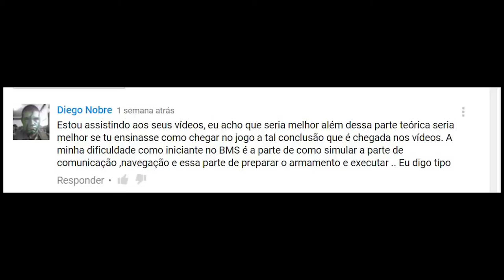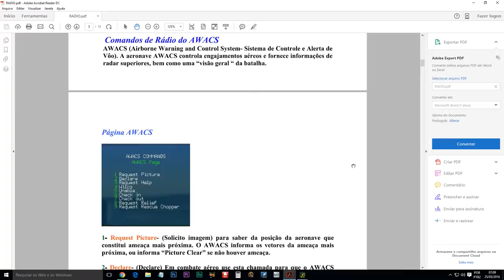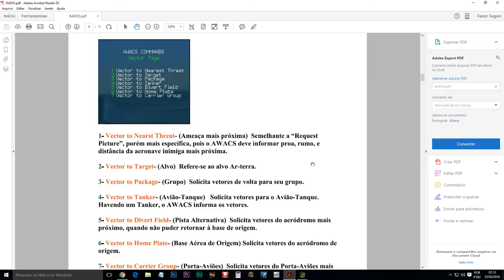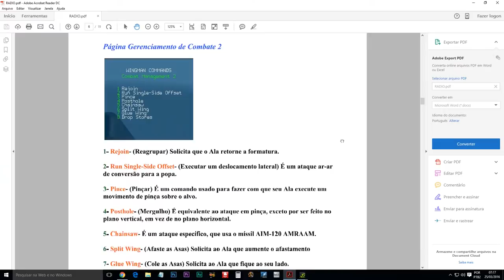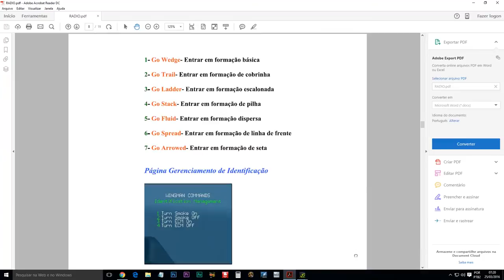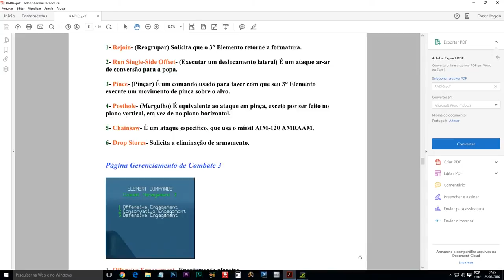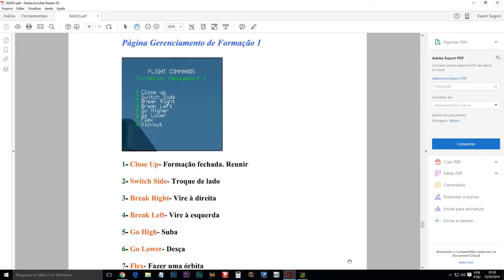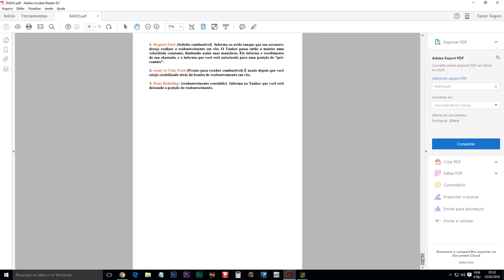FALCON BMS 4.33_ Comunicação - 4° / PT-BR